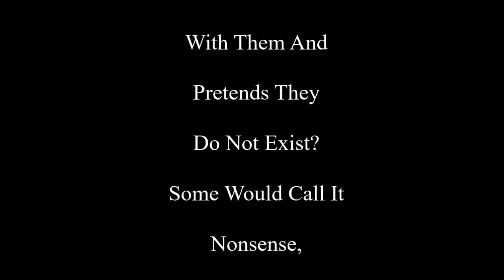Several Facts About Canada Part 2